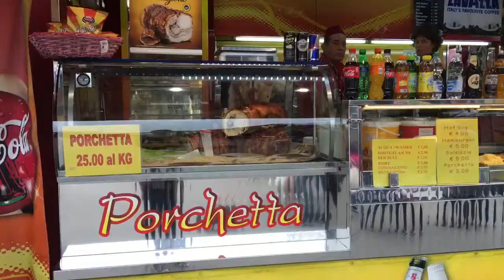Singaporean in Italy - Lake Town (Verbania) Farmer’s Market & Homemade Lunch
Every weekend at Verbania, a lake town 1hr outside of Milan, there is a farmer’s market filled with fresh produce, farm-bred meats, home-produced artisanal sausages, cured meats, and cheeses galore!

I am so lucky to be able to catch this weekend market which ends at about 4pm, and taste the delicious produce available in a town that’s not your usual holiday destination.

If you have a car, and a few extra days on your travel plans, definitely visit this idyllic town of Verbania, Lake Majore, Italy.

Beautiful.

Simply Magnifico!